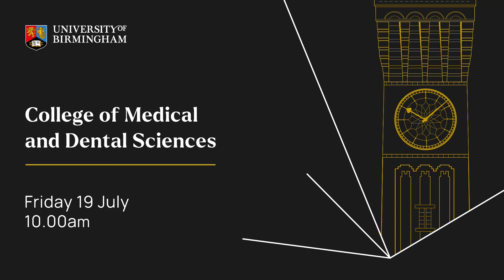Summer Congregation J028: Friday 19th July 2024 10:00am (re-up)